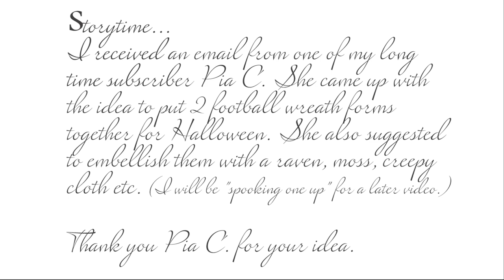Dollar Tree Metal Birdcage DIY / Football Wreath Form DIY / Halloween Birdcage DIY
Hi everyone.
My long time subscriber Pia C. emailed me with this birdcage idea. Her vision is to make it a spooky birdcage with a raven and creepy moss.  I will be making that version at a later date.  Just wanted to give her a shout out for this great idea. ♥
Hope you enjoy this DIY!♥

Supplies:

2 football wreath forms   (Dollar Tree)
cable ties  (Dollar Tree)
spray paint: flat black & flat white
wire cutter or bolt cutters

decorative birds  (Dollar Tree)
candleholder plate    (Dollar Tree)
2 glass candleholders    (Dollar Tree)